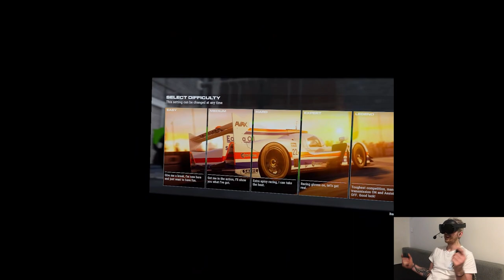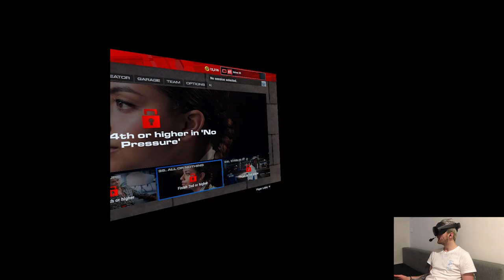OVERVIEW - GRID Legends | Part X Gameplay | Meta Quest Pro VR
Hi

We have one more clip for today though it should be very shortly on the channel cuz the whole app is a mess so, quick brb.

0:00 - Intro
2:15 - Gameplay
17:40 - Thoughts

Short PC specs:

i9-9900KS
RTX 2080ti
32GB RAM 3200MHz
2TB SAMSUNG 970 EVO PLUS M.2